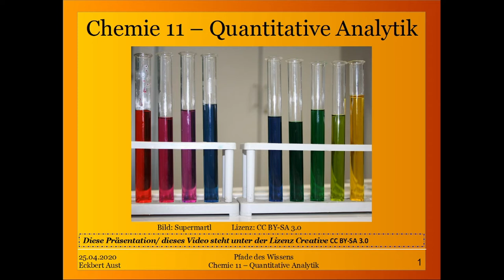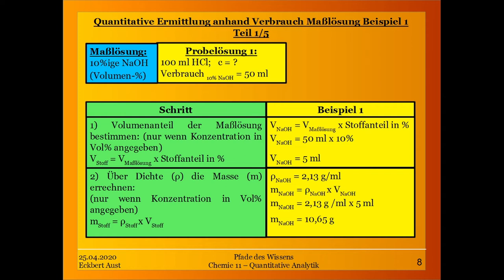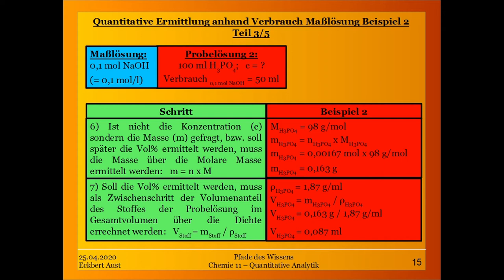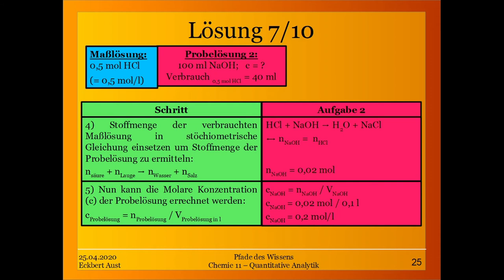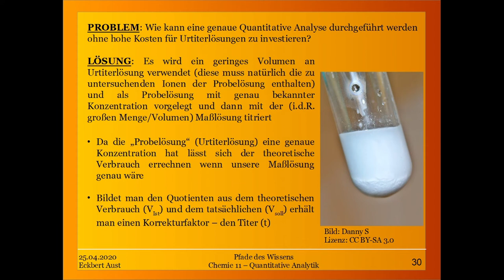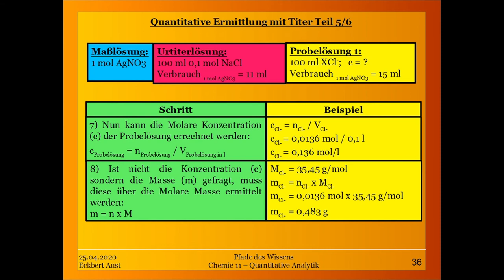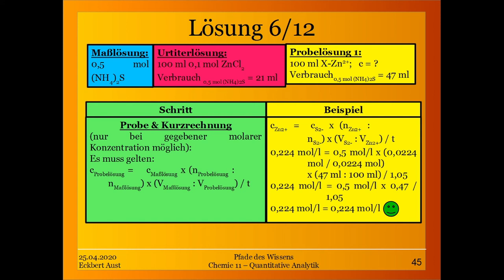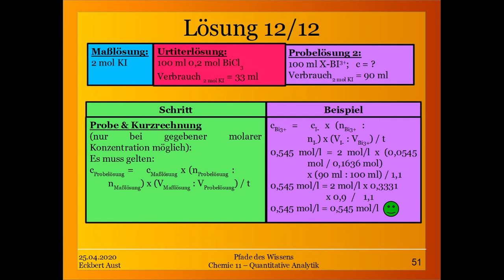Chemie 11 - Quantitative Analytik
Die Quantitative Analytik stellt die Schnittstelle zwischen der Qualitativen Analytik, Stöchiometrie und Mathematik dar. Im Gegensatz zu der Qualitativen Analytik die "nur" zum Ziel hat die Frage zu klären: "Was ist in der Probe?" geht die Quantitative Analytik einen entscheidenen Schritt weiter und versucht die Frage zu beantworten: "Wie viel von einem bestimmten Stoff befindet sich in der Probe?".

Dies wird dadurch erreicht, dass mittels eines verbrauchten Volumens einer bekannten Maßlösung die eine spezifische Reaktion in der Probelösung hervorruft rechnerisch ermittelt wird, wie hoch die Konzentration, Stoffmenge und/oder Masse des zu untersuchenden Stoffes in der Probe ist.

Dies erfordert natürlich eine genaue, saubere Maßlösung.
In der Praxis sind diese aber nur mit automatisierten und technisch ausgereiften Synthesvorgängen in der nötigen Reinheit herstellbar und daher leider entsprechend kostspielig.
Daher wird in den meisten Laboren eigene Maßlösung hergestellt, die aber eine geringere Reinheit aufweist. Dadurch sind diese jedoch an sich für eine qualitative Analyse ungeeignet.

Die Lösung: die selbst hergestellte Maßlösung wird gegen eine bekannte, reine Probelösung (Urtiter) titriert. Von dieser lässt sich der theoretische Verbrauch bei 100%iger Reinheit rechnerisch ermitteln. Der Quotient aus dem tatsächlichen und dem theoretischen Verbrauch stellt dann einen Korrektorfaktor dar: der Titer.

Dieser erlaubt genaue Titrationen mit ungenauen Maßlösungen, indem er als Korrekturfaktor mit eingerechnet wird.

Im Video sollen die zugrundeliegenden Rechnungen näher erläutert werden.